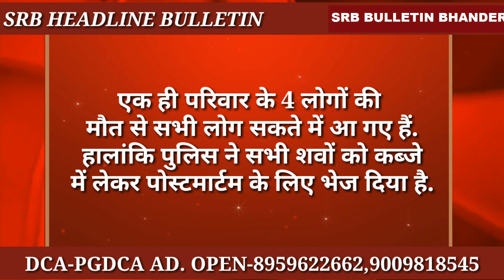झांसी, चार लोगो की दर्दनाक मौत, सीपरी बाजार थाना क्षेत्र के लहर की देवी के पास की घटना